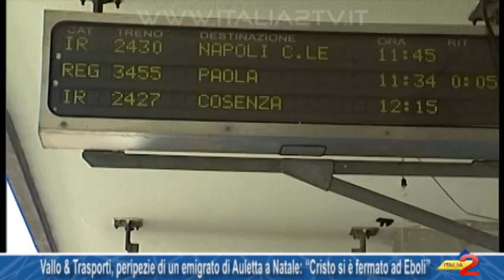Vallo & Trasporti, peripezie di un emigrato di Auletta a Natale “Cristo si è fermato ad Eboli”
Vallo & Trasporti, peripezie di un emigrato di Auletta a Natale “Cristo si è fermato ad Eboli” 22/01/2016